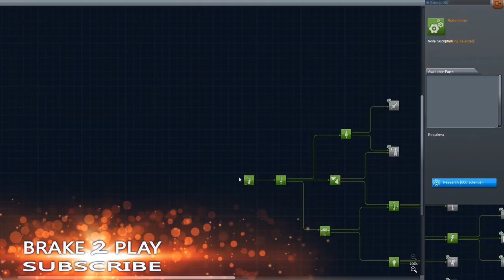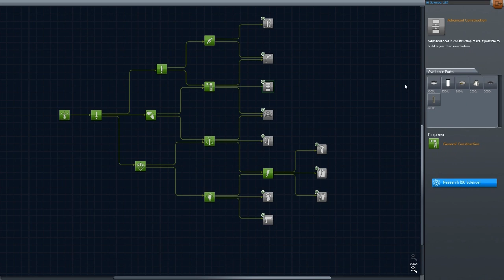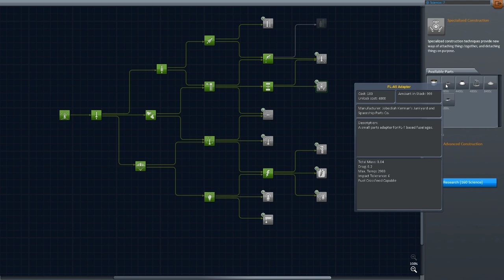Kerbal Space Program - Gameplay Ita - #5 Sonda intorno a Mun (parte 1)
Salve ragazzi! Bentornati su Brake 2 Play e su Kerbal Space Program!
Siamo riusciti ad ottenere veramente un sacco di scienza, che ci ha permesso di ottenere nuovi motori e parti per sfruttare un sistema molto utile per risparmiare carburante. Sfrutteremo tutto ciò per lanciare il primo oggetto umano, pardon, kerbaliano, in orbita attorno a Mun!
Nella prima parte vi mostererò come sono riuscito ad ottenere molti punti scienza e poi costruiremo il razzo, che lanceremo nella seconda ;)

End Card:
Artwork by Timmon26